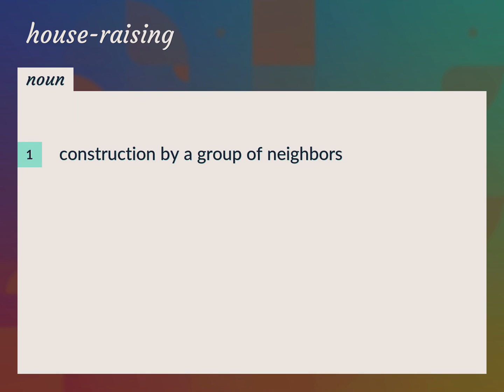House-raising | meaning of House-raising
What is HOUSE-RAISING meaning?